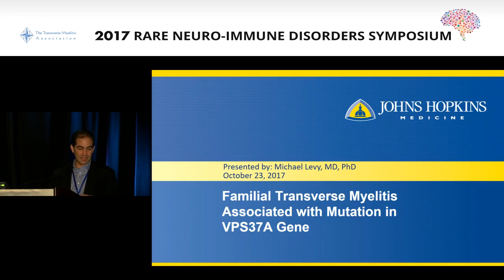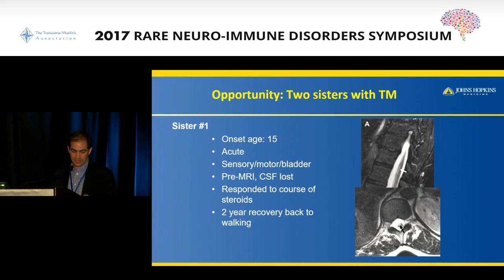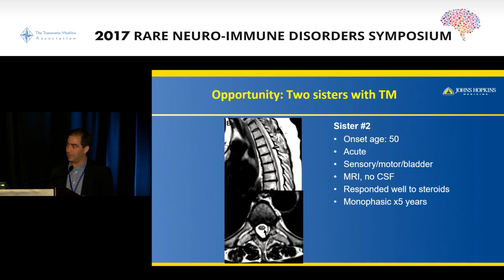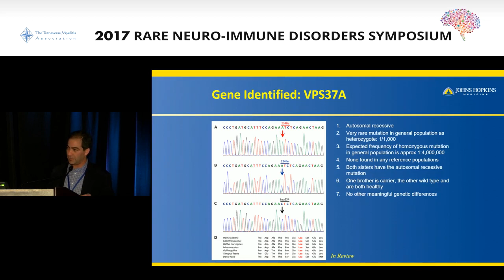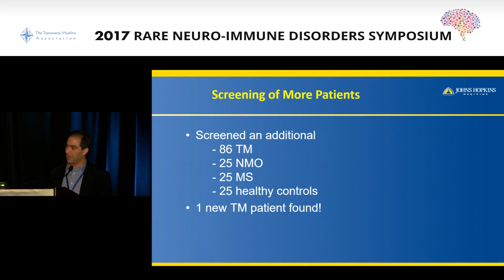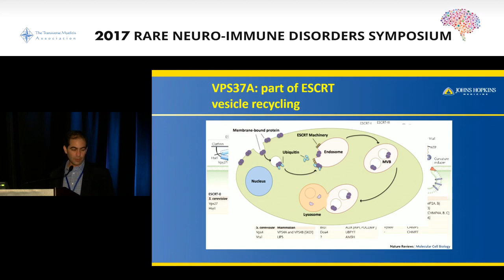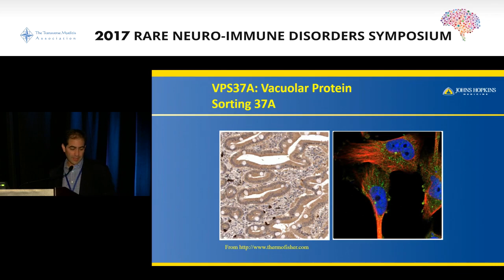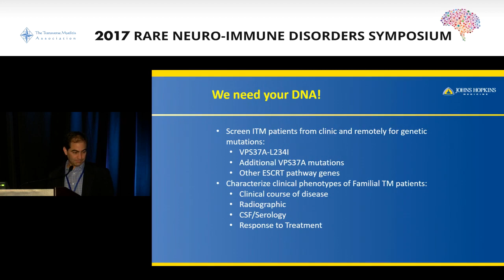Genetics of familial transverse myelitis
Michael Levy, MD, PhD | The Johns Hopkins University School of Medicine